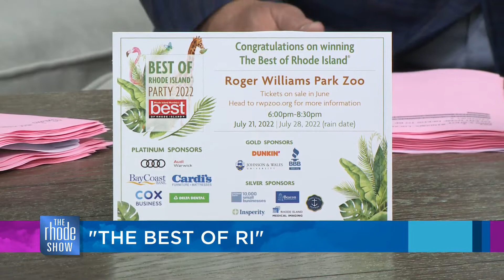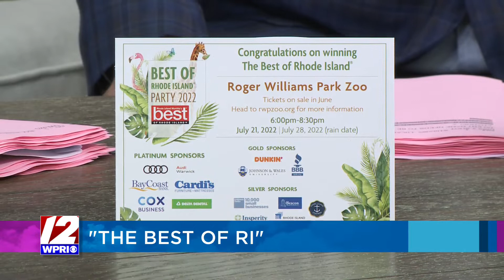Top of Show - The Rhode Show, 6/6/22